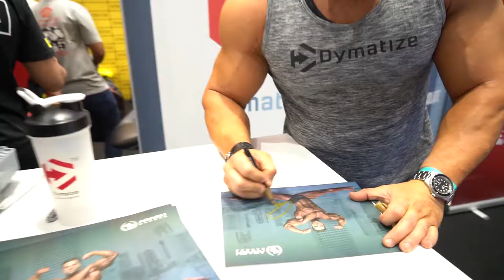Arash Promo 2